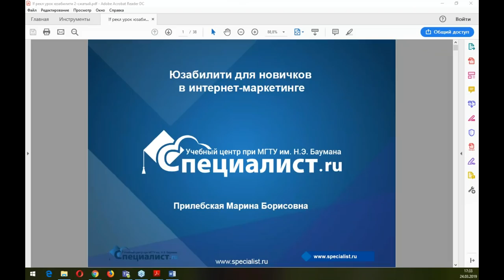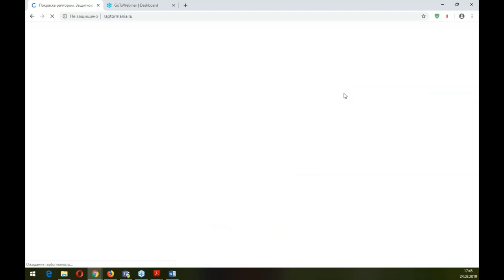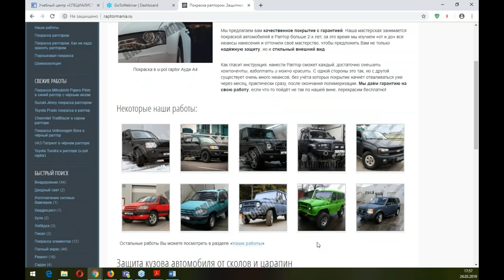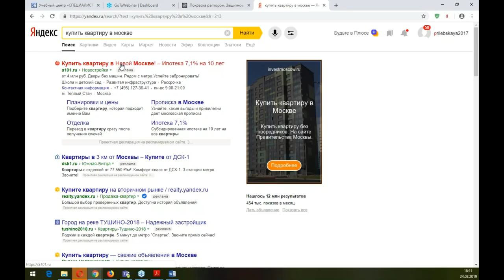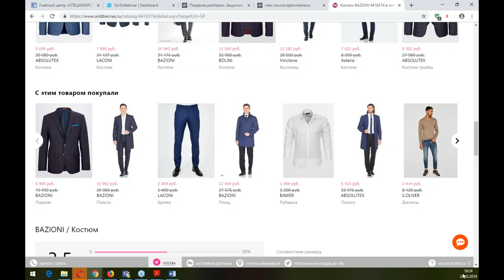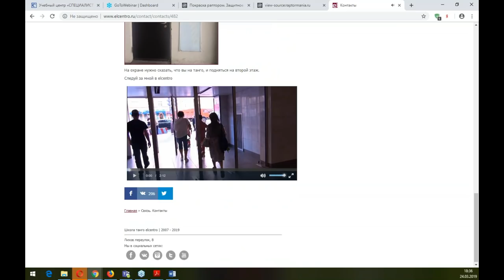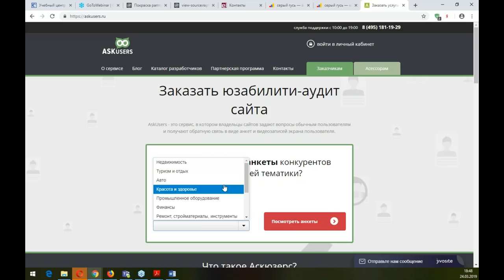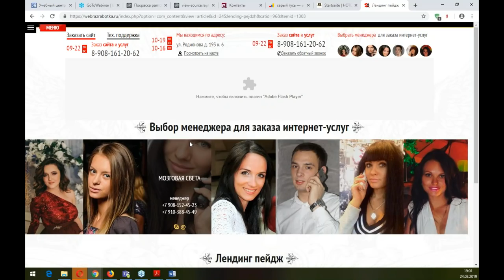Юзабилити для новичков в интернет-маркетинге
Вам предстоит сделать сайт и Вы разрабатываете его креатив и навигацию. Как воплотить все идеи так, чтобы сайт достигал поставленных бизнес-целей? Учесть опыт практиков при создании интернет-проекта и сделать яркий и при этом легкий в подаче контента ресурс вам поможет бесплатный семинар учебного центра "Специалист" при МГТУ имени Баумана, где мы разберем:

- Как определить удобен ли сайт для пользователя;
- Какие элементы заставляют потенциального клиента максимально быстро покинуть интернет-ресурс;
- Что напротив располагает знакомиться с контентом;
- Как работать с юзабилити сайта и улучшать его.